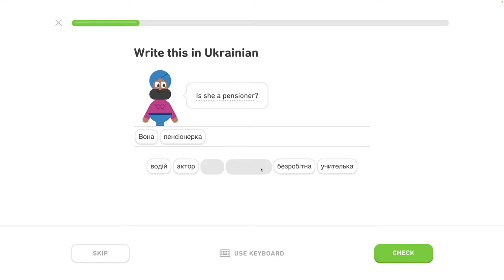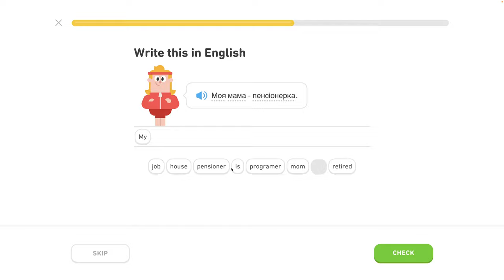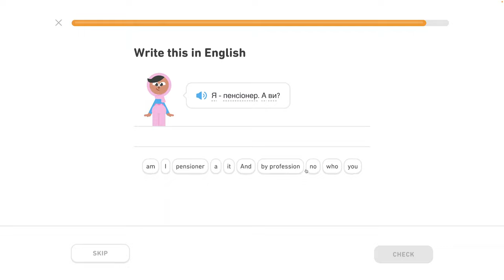🇺🇦 Celok 6 - Popíš jedlo, hovor o varení - Rozhovor o práci 2/5 - Ukrajinsky s Yetim